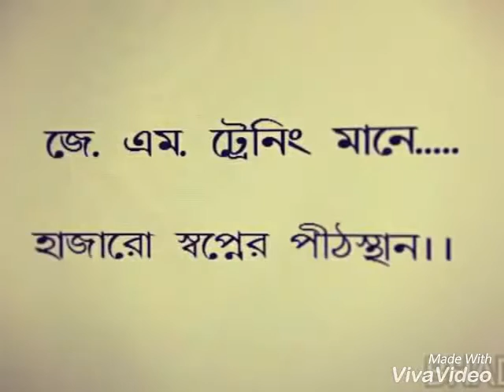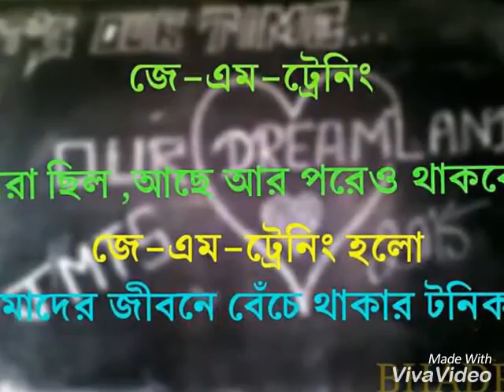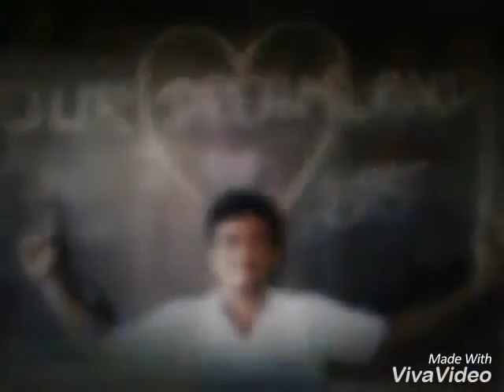MAJILPUR J. M. TRAINING SCHOOL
Presented by 2016 pass out batch.. 👌 👌 must watch & share👌👌